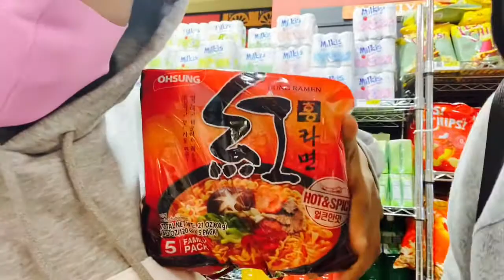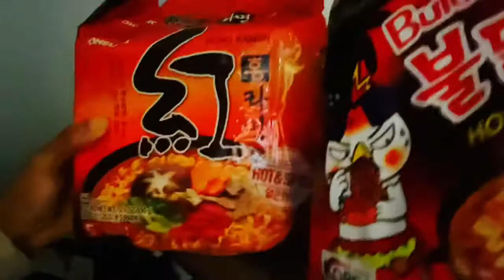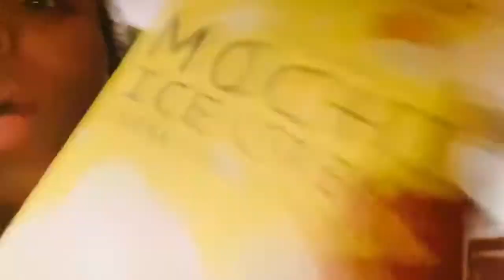VLOGMAS 🎄❤️ DAY 3 || Quick H-Mart Vlog || YOUTUBE HEAVEN (THEY HAVE EVERYTHING!!!!!)